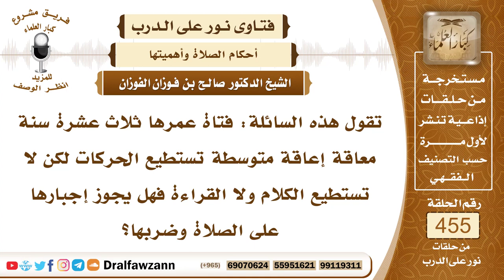6406- فتاة معاقة لا تستطيع القراءة هل تجبر على الصلاة؟ - الشيخ صالح الفوزان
"6406- تقول هذه السائلة: فتاة عمرها ثلاث عشرة سنة معاقة إعاقة متوسطة تستطيع الحركات لكن لا تستطيع الكلام ولا القراءة فهل يجوز إجبارها على الصلاة وضربها؟
الجواب: الجواب: نعم تُعلَّم الصلاة وتربى عليها وتؤمر بها ويؤكد عليها ولا تترك.
السيرة الذاتية:
للاشتراك في قناة الشيخ صالح الفوزان

14_ الشيخ محمد أمين الشنقيطي
يتيوب

15_سماحة المفتي عبد العزيز آل الشيخ
 يوتيوب

رئيس الفريق
لمشروع كبار العلماء